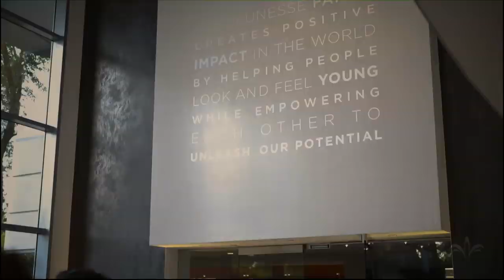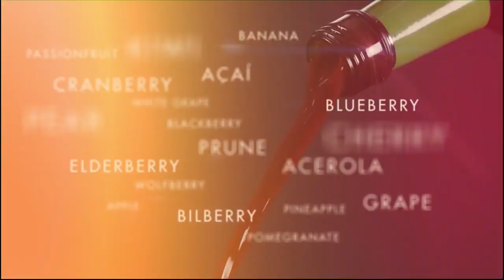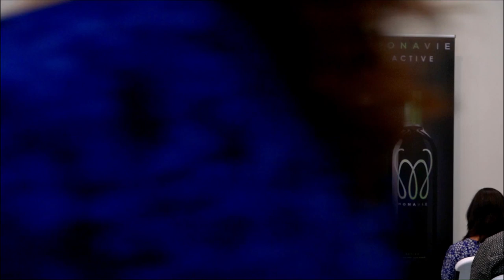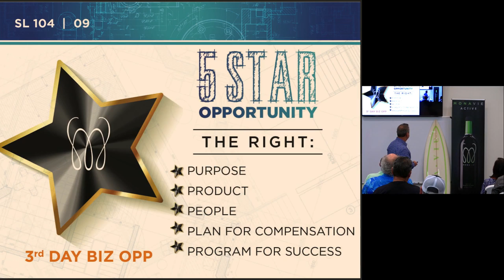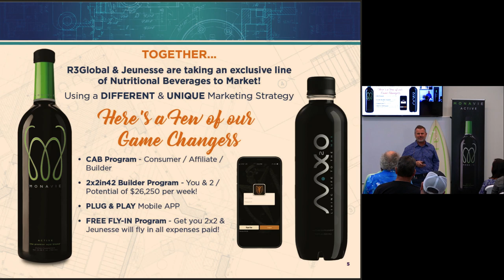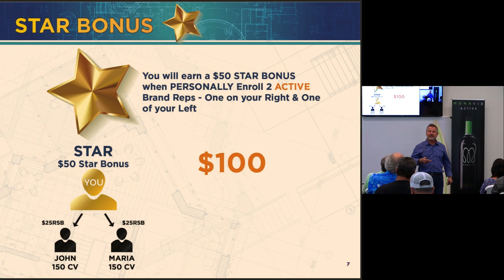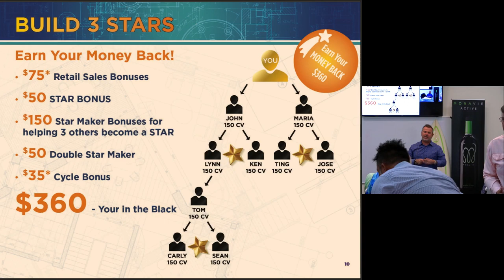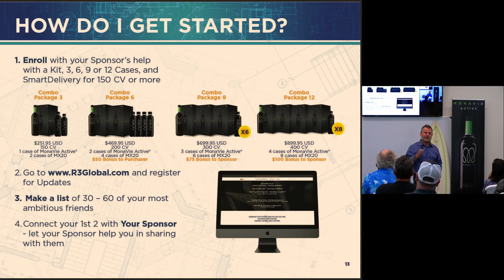R3Global-MonaVie Tasting Party October 10, 2019 - Gainesville, FL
Pearls George & Julie Reed
Pearl Marty Collins
Diamond Director Sherrie McKnight